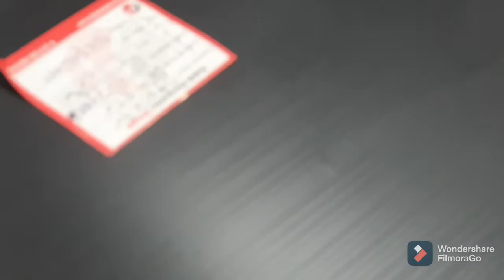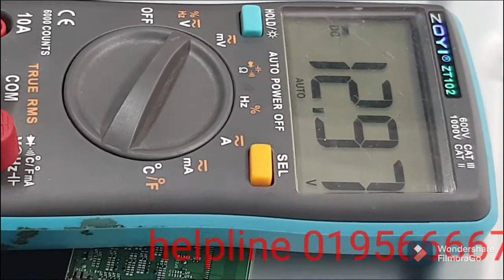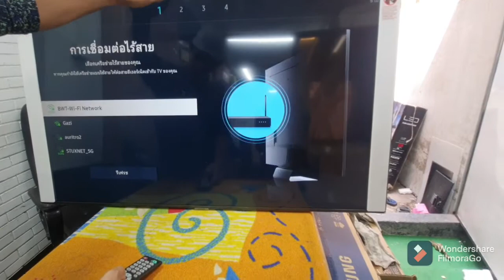Samsung 55TU8000 4K TV repair (বাংলা) electronics repair shop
Hello Sir, Wellcome to My Channel.This channel contains only Tutorials related to different technological issues, most of the videos are in Bengali.

address :61 New Elephand Road
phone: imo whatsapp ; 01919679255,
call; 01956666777